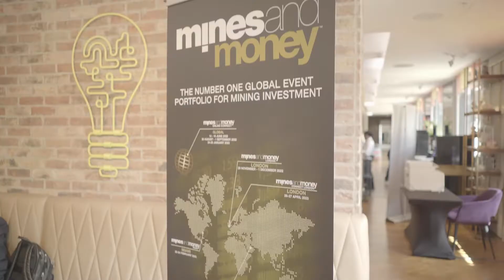Scott McLean of Transition Metals at Mines and Money with MiningIR on its Project Generator Focus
Scott McLean of Transition Metals at @MinesandMoney Connect speaking with Tia Borden of @MiningIR

Based in Sudbury, Ontario, Transition Metals (XTM-TSX.V) is a multi-commodity exploration company using the project-generator business model. This approach maximizes shareholder exposure to discoveries and capital gain while minimizing shareholder equity dilution by selling interest in the projects rather than ownership in the Company. Funding to advance the projects and make discoveries comes from partners that receive an interest in a project in exchange for cash payments, exploration expenditures, royalties and shares.

🎬 SUGGESTED VIDEOS Don't forget to watch 📽 Our other videos. Please check them out :